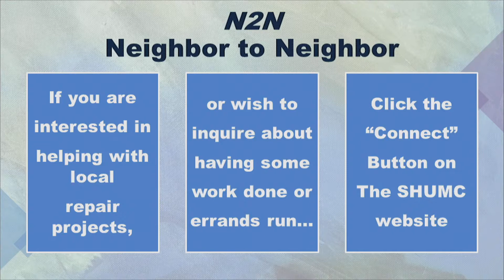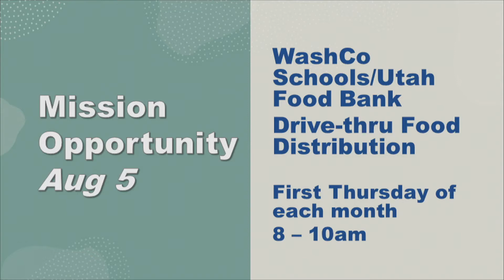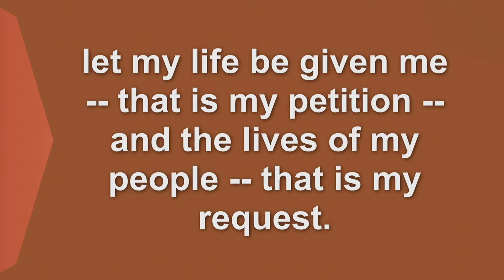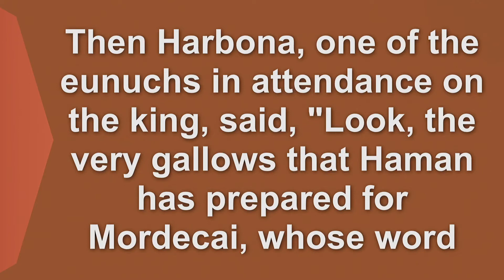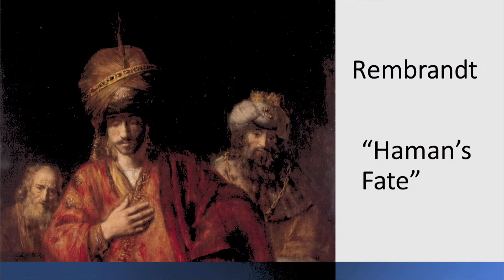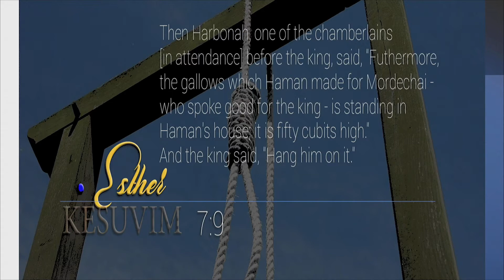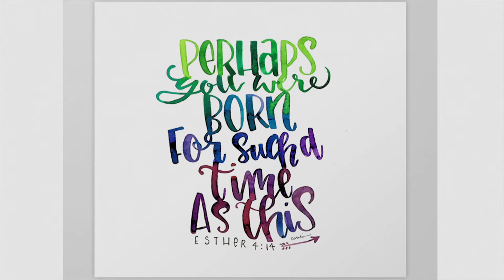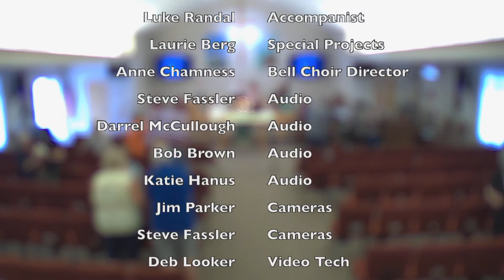Contemporary Worship, 9 AM, July 18, 2021